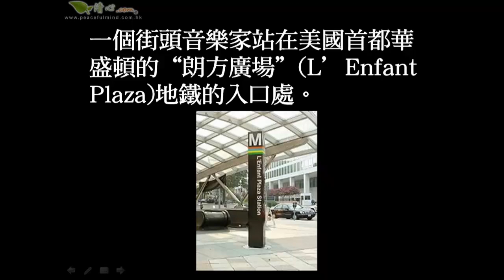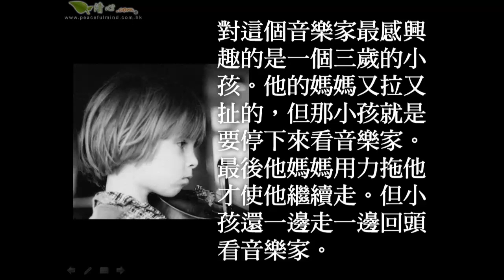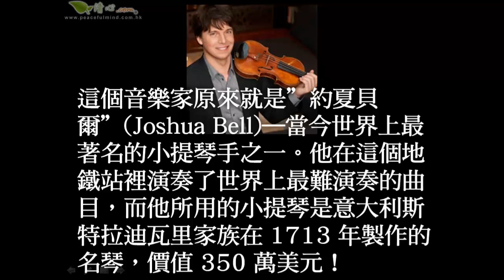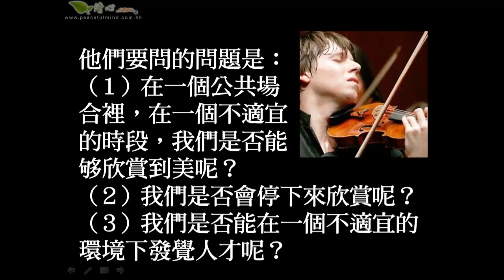從你身邊溜走的美好事物